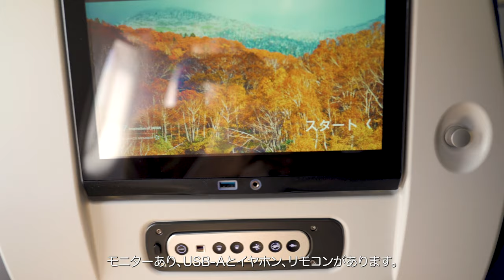ANAダイヤモンド修行⑤ただ伊丹空港に行くだけの動画🎥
ANAダイヤモンド修行で羽田空港から伊丹空港に行きました。ただ羽田空港から伊丹空港にいくだけの動画になっていますのでご了承下さい。

搭乗日10月2日
搭乗便NH23
機材A321
座席35A
保有ステータスANAダイヤモンド
路線羽田-伊丹
運賃バリュー3
獲得PP820
2倍キャンペーン適用PP1640

合計プレミアムポイント64,162PP
ダイヤモンド防衛まで35,838PP

✅ANAダイヤモンド修行④ただ札幌に行くだけの動画🎥

10万円決済+3,000P
20万円決済+10,000P
40万円決済+27,000P
40万円決済分+4,000P

☑️使用機材